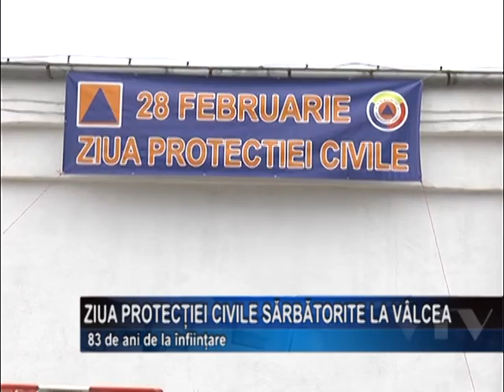Ziua Protectiei Civile sarbatorita la Valcea